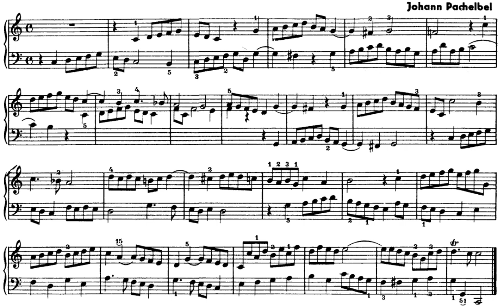Pachelbel - Fughetta in C major